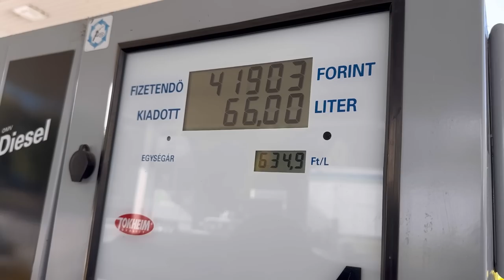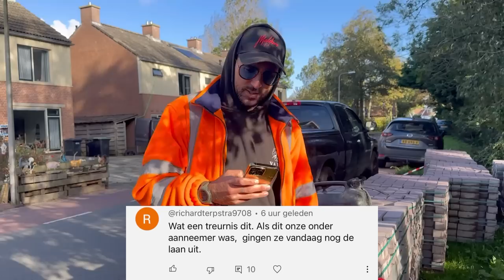VLOG 43 STRAAT KLUS GAAT FOUT IN HONGARIJE ! KRISI KRIJGT PROPELLER HOEDJE VAN FAN VIA AMAZONE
Tune : Nally Blanco - 30K

Bedankt voor het kijken naar de leukste stratenmakers van Nederland. Vergeet niet te like en te delen. Wil je wat weten, laat een reactie achter in de comments. 💪💪

Ben je zzper en zoek je werk, neem contact op met een bestratings bedrijf/ wegenbouw bedrijf uit jou buurt. Of zoek naar de infra opleiding centra’s in jou regio en meld je aan voor èèn van de BBL opleidingen zo als

Vakman GWW MBO 2
Oppperman MBO 2
Stratenmaker MBO 3
Grondwerker MBO 3
Uitvoerder MBO 4

                     vajonwegenbouw
                     verandasenschuttingen

                vajonwegenbouw